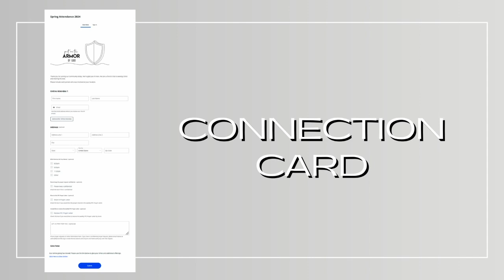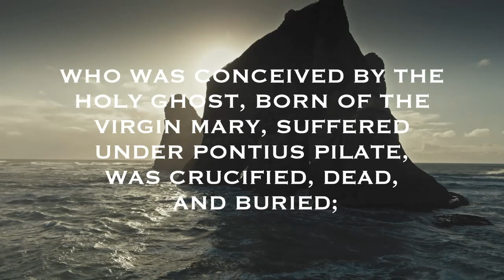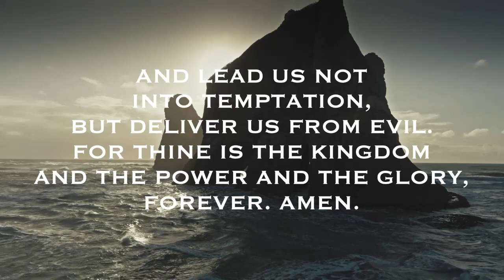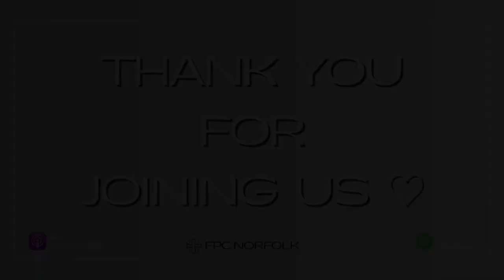May 26, 2024 || Traditional Worship